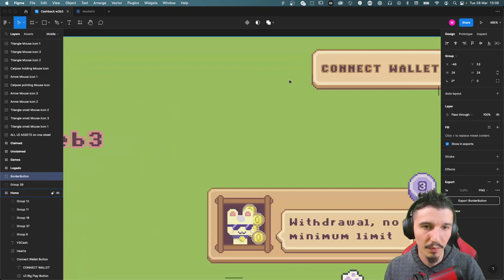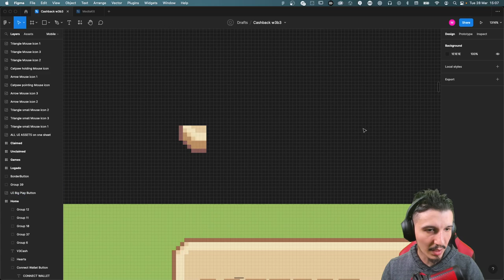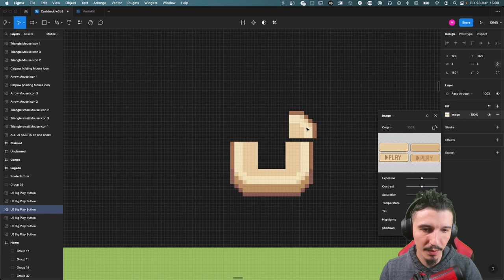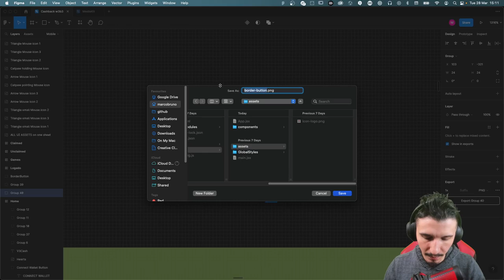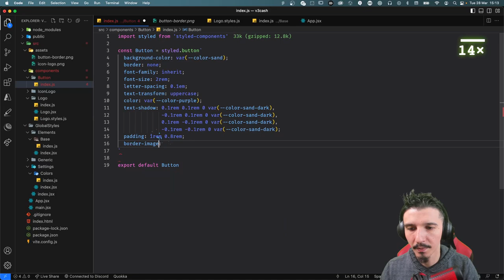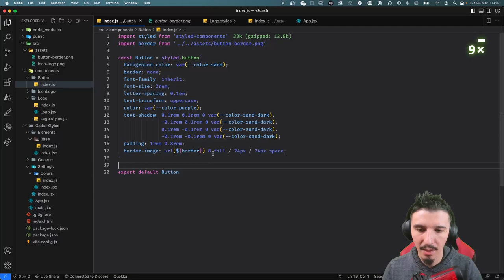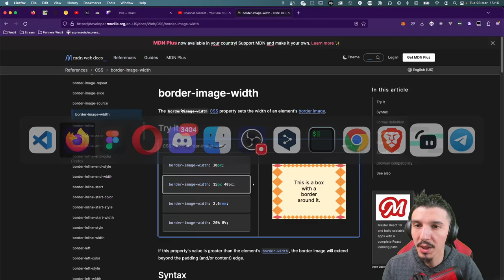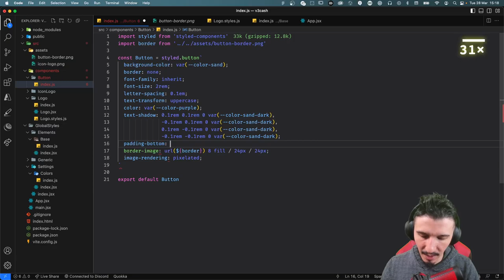Adicionando border image no Button #012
Nessa aula nós vimos como usar a border-image no nosso Button.